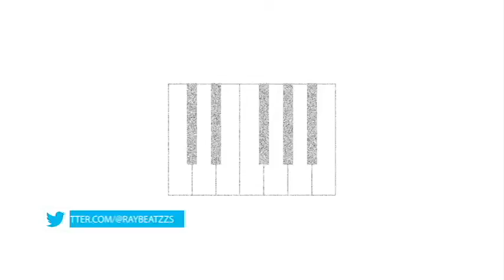dope Free instrumental raybeatzs Free beat for creative minds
Just Playing Around and i came up with this please use it... its all yours.